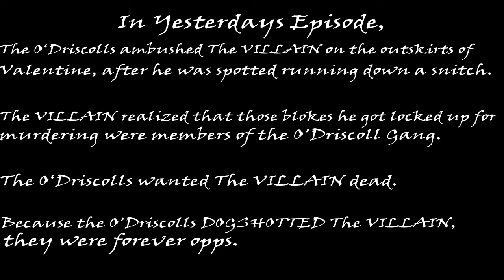THE VILLAIN OF VALENTINE EP4-SE2 "Sliding on the opps"